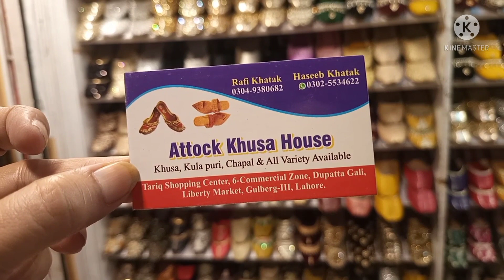Latest Eid Collection 2022, Ladies & Kid's Khussa, kolhapuri Chappal in liberty market Lahore